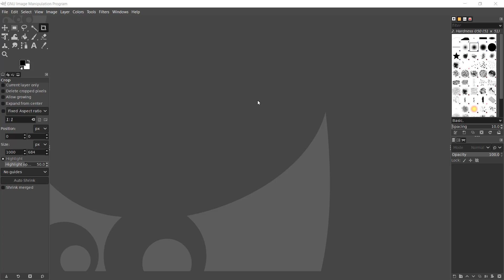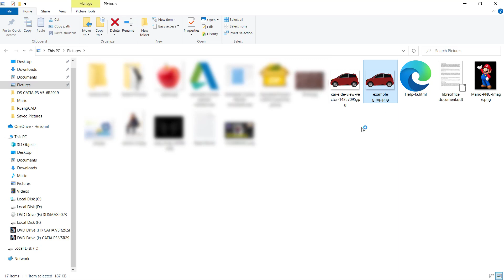Gimp How To Save As PNG Tutorial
Gimp basic tutorial for beginner how to save as image into png extension file